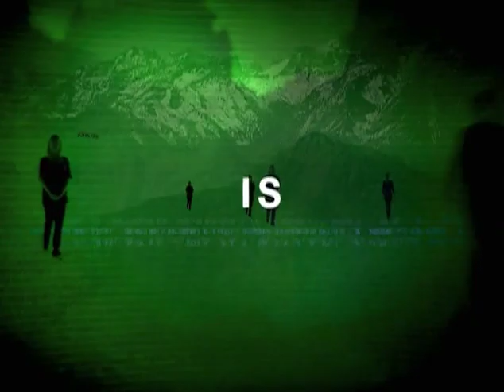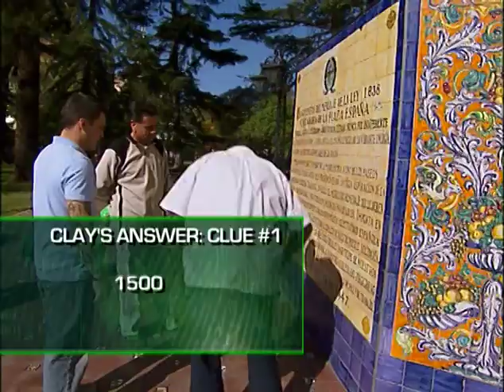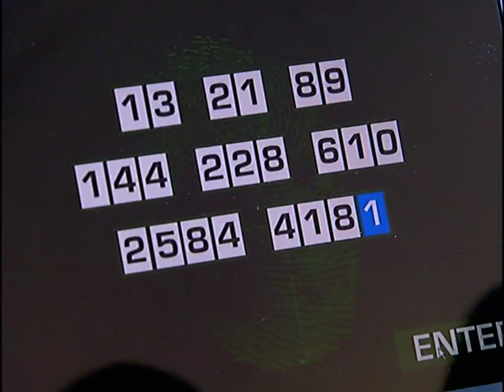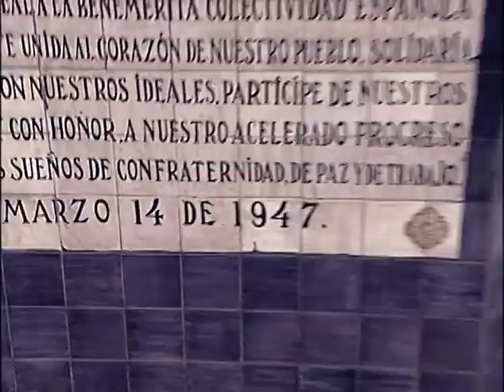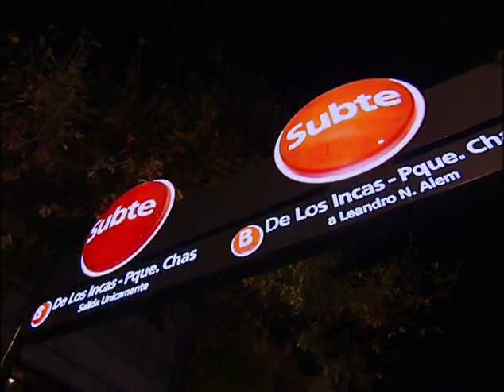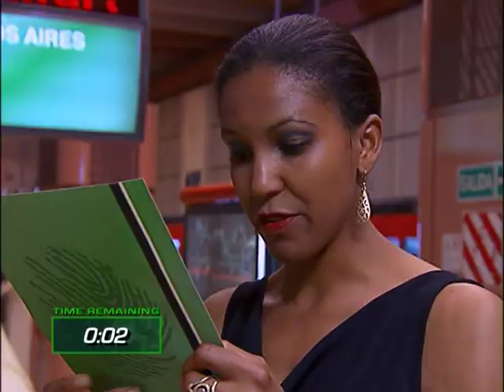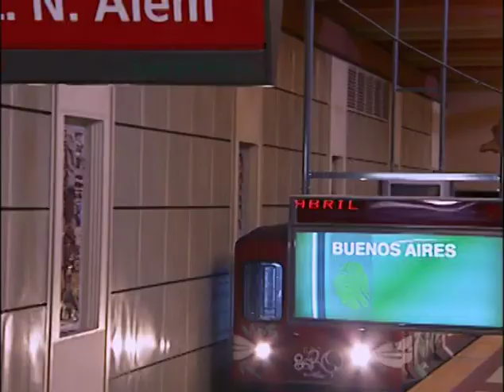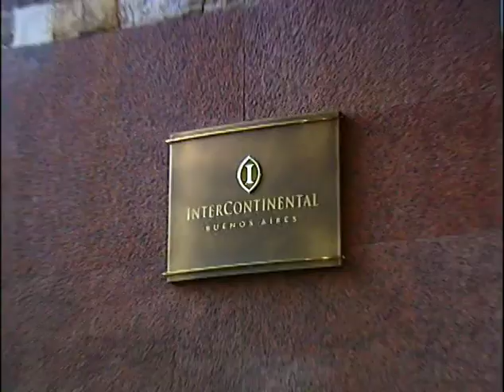Mole 5 Episode 7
Mole 5, Episode 7 (2008 season) in which the players explore Mendoza, Argentina, do some math, and see some familiar faces.